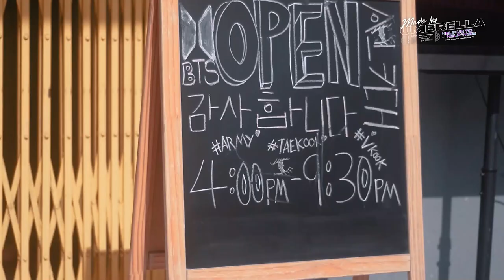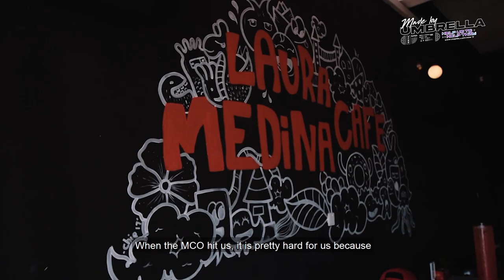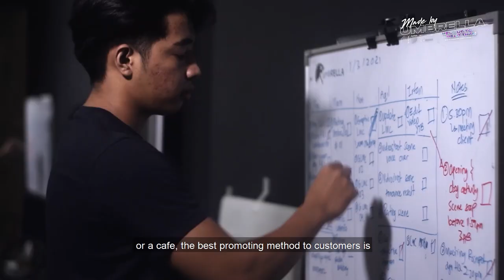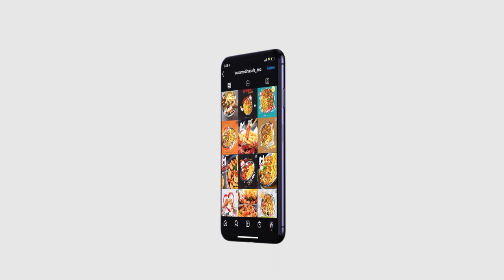Made by Umbrella - Episode 1 (Laura Medina Cafe)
This first episode of this series consist of an F&B Business named as Laura Medina Cafe which specialize on serving Korean Fried Chicken!  Seem for them,  they prefer to have a change on marketing concept. This is where Umbrella comes in.

This Youtube Channel will explain more on growth in marketing and execute method of designing among our team member. Umbrella will aim ourselves to influence people with inspiring contents particularly in designing and editing.